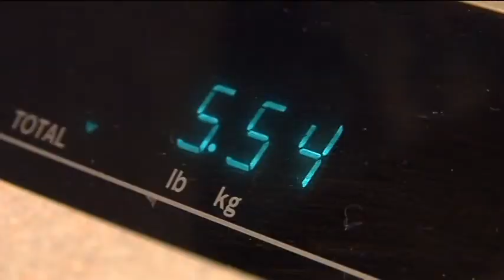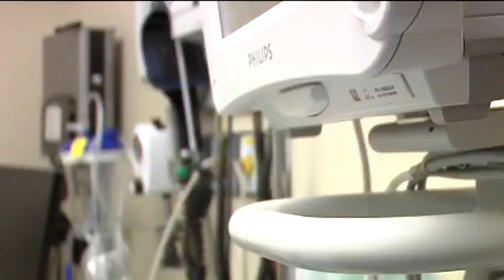Small business concerns with the Affordable Care Act